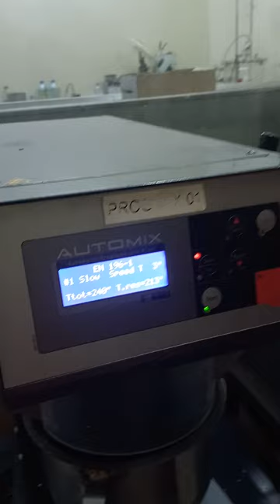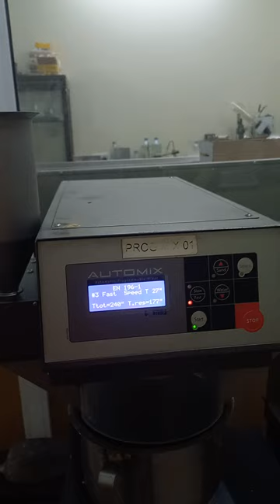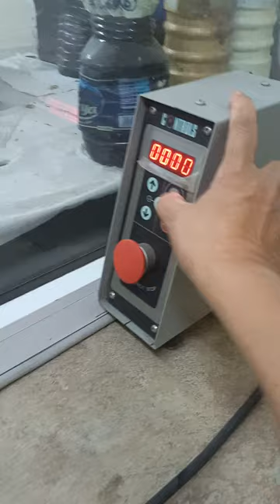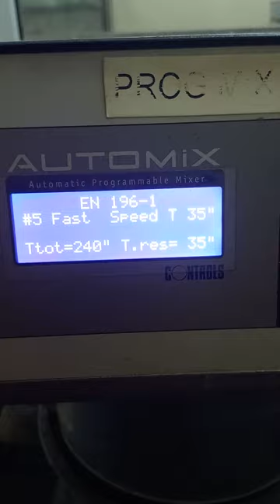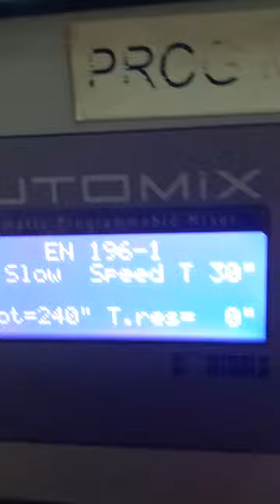Cement mortar test#neyrafajilago